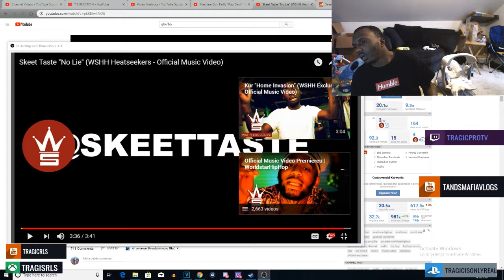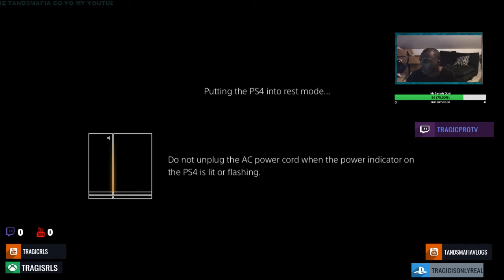SKEET TASTE- NO LIE REACTION!!!!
Skeet Taste "No Lie" (WSHH Heatseekers - Official Music Video)

equipment use in this video :

8gigs of ram
gpu gtx 750ti
1tb harddrive
500 gb hard drive
2ms 24''inch monitor benq

SKEET TASTE NO LIE REACTION! (SKEET TASTE???)